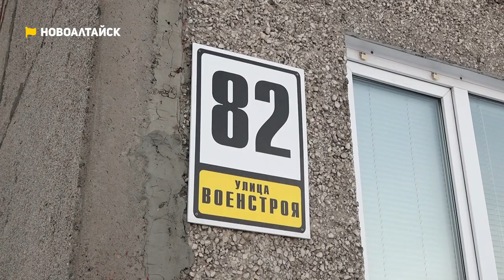запах канализации на улице, плесень и сырость в квартире | Коммунальный патруль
00:00 Анонс
00:58 В Барнауле жители Павловского тракта (дома № 227-215) вновь жалуются на "ужасный воздух" в районе
03:42 Как дети-сироты получают квартиры с плесенью